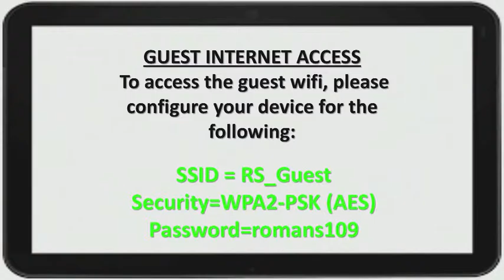Listen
The church year comes to a close this Sunday and our Lord has a very clear message to all of us: “Listen!” This is not a message of fear and worry but exactly the opposite.  We live in a hurry up world with groups who would fill us with terror for the future. Jesus reminds us He is the Alpha and the Omega, Beginning and End and everything in between.